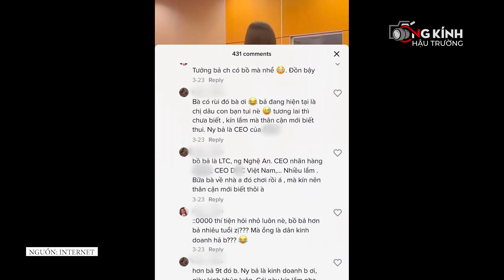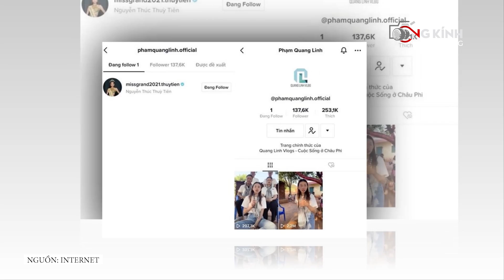Hoa hậu Thuỳ Tiên lộ danh tính BẠN TRAI không phải Quang Linh: Hơn 9 tuổi, là CEO GIÀU CÓ TIẾNG?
Thuyền Quang Linh và Thùy Tiên chính thức chìm